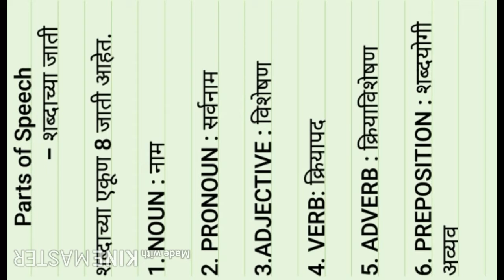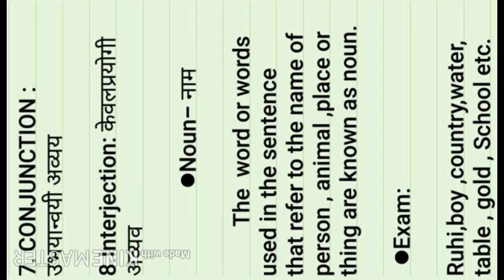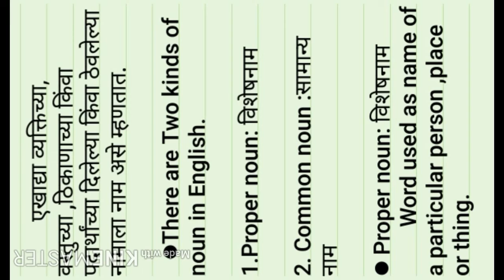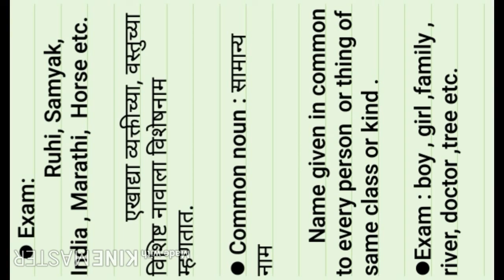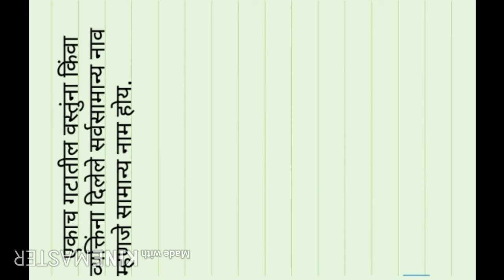Parts of Speech-शब्दाच्या जाती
Noun-नाम